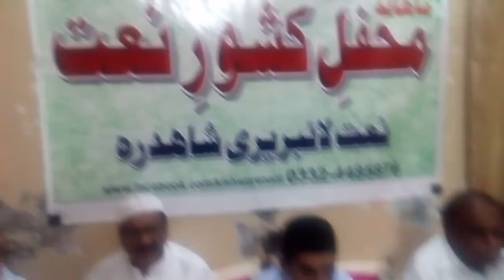Jis Pe Chashm-e-Nabi Nahi Hoti - Ayaz Ashraf Naqshbandi | 10th Mehfil-e-Kishwar-e-Naat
Rana Farukh Ayaz Ashraf Naqshbandi Reciting Beautiful Naat Shareef Written by Professor Faiz Rasool Faizan on 10th Mehfil-e-Kishwar-e-Naat at Naat Library Shahdara, Lahore, Sunday, 15-October-2017.